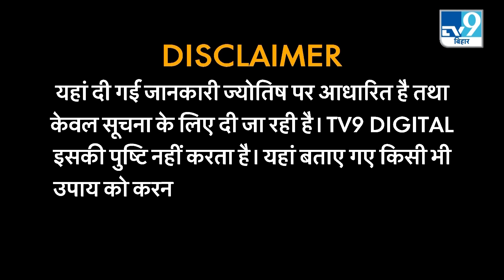Astro Science:एस्ट्रोसाइंटिस्ट GD Vashist से जानिए टूटी-फूटी चीजें रखने से आपके साथ क्या बुरा होगा ?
अगर अचानक आपके दिन बदलने लगें, अच्छे दिन बुरे दिनों में बदल जाएं तो आप सम्भल जाएं। अगर आपके साथ ऐसा होने लगे तो अपने ही घर में रखी चीजों पर ध्यान दें। अक्सर घर में रखी कुछ चीजें एक समय के बाद बुरा असर देने लगती है... .इसके साथ आपकी राशि के पूरे दिन का हाल हम जानेंगे गुरुदेव से...